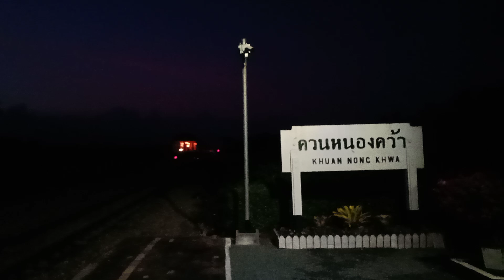FC Railway :: ขบวนพิเศษที่ 992 Eastern & Oriental Express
ขบวนพิเศษที่ 992 Eastern & Oriental Express ผ่านสถานีรถไฟควนหนองคว้า อ.จุฬาภรณ์ จ.นครศรีธรรมราช